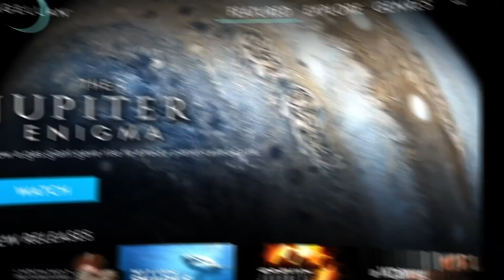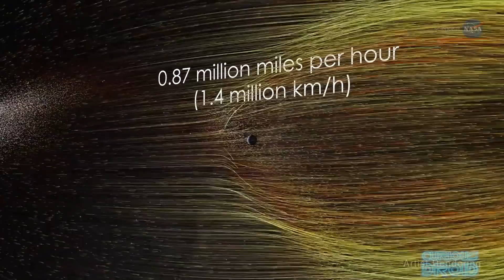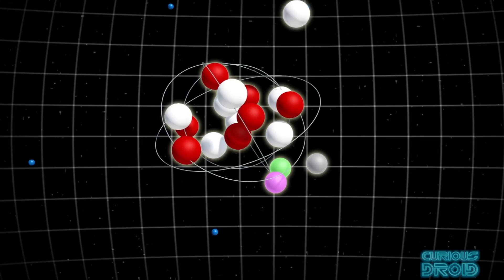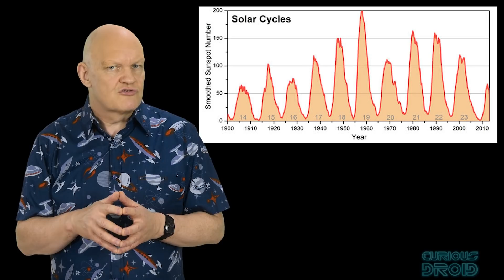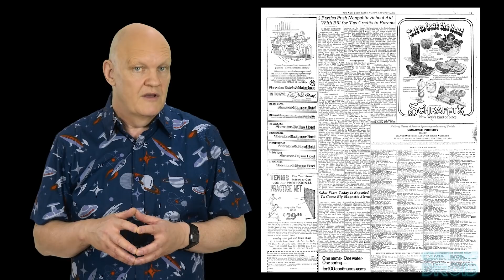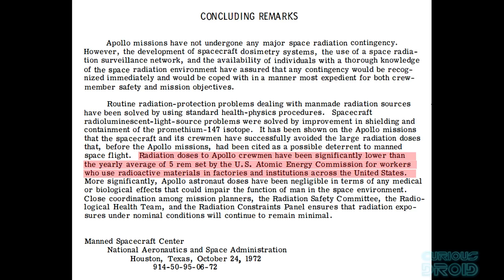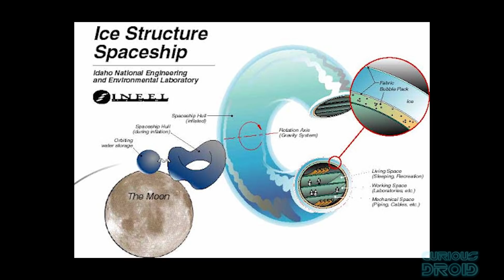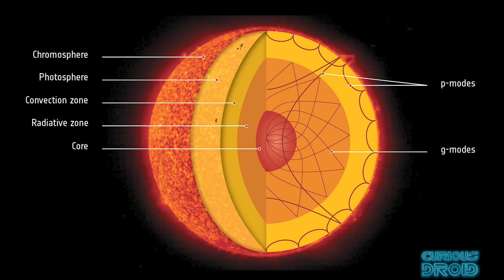How Did Apollo Avoid a Radiation Disaster?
It's an exclusive offer for our viewers! MagellanTV is a new kind of streaming service run by filmmakers with 3,000+ documentaries!

Neil Armstrong's biggest fear about the Apollo missions was a solar occurring during the mission and although none of the missions was affected by such an event they were lucky through timing rather than anything else. This video looks at what might have happened if they might not have been so lucky and how we are trying to mitigate such effects happening on the up-coming Artemis lunar program in 2024.

Images and Footage : NASA, Troublemaker, Cancer Research UK, NISENet

And as always a big thank you also goes out to all our Patreons :-)

Eριχθόνιος JL
Abrakodabra Kobra / 25%
Ai
Alistair Brown
Andrew Gaess
Andrew SMITH
Brian Kelly
Cameron Elliot
Carl Soderstrom
Charles Thacker
ChasingSol
Collin Copfer
Dom Riccobene
Dragoncorps
Etienne Dechamps
Florian Müller
George Bishop II
Henning Bitsch
Henri Saussure
inunotaisho
james t early
Jim Early
Johan Rombaut
john edwards
Jonathan Merage
Jonathan Travers
Joshua Rea - Dawn Aerospace
Ken Schwarz
László Antal
Lawrence Brennan
Lorne Diebel
Pyloric
Sergey Massazhenko
SHAMIR
stefan hufenbach
Steve J - LakeCountySpacePort
Tawn Kramer
Vincent
Will Lowe

Beginnings (Intro) by The Tower of Light